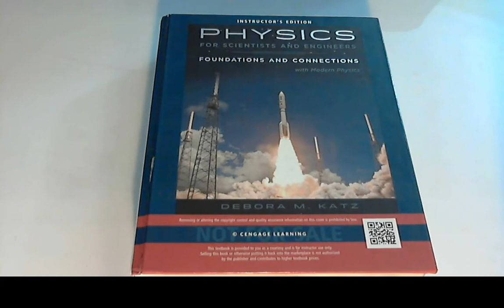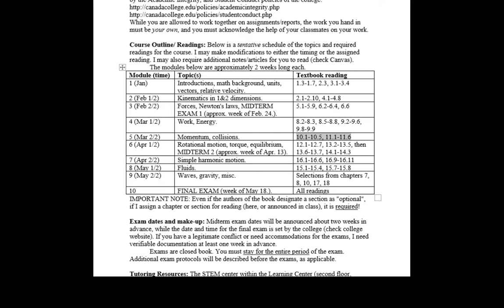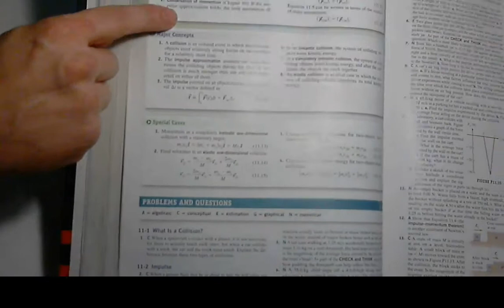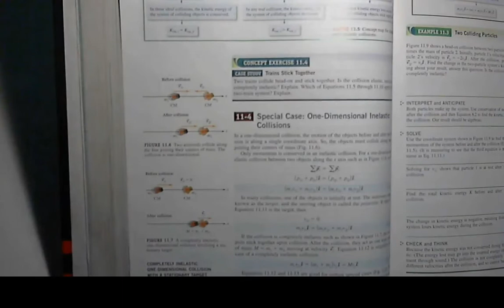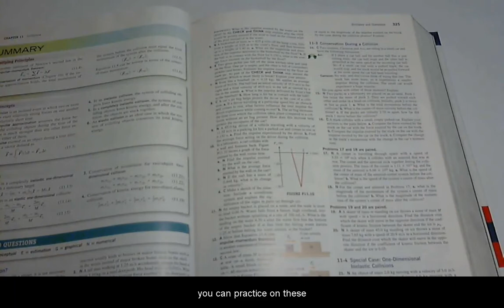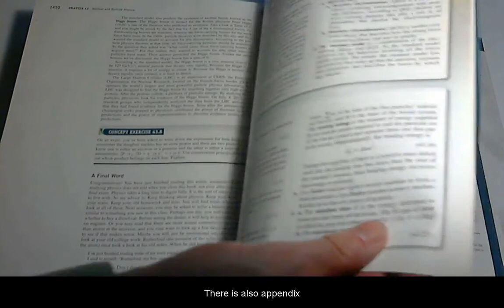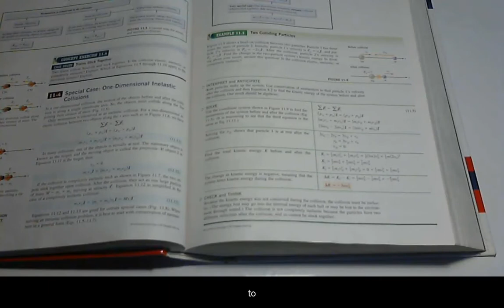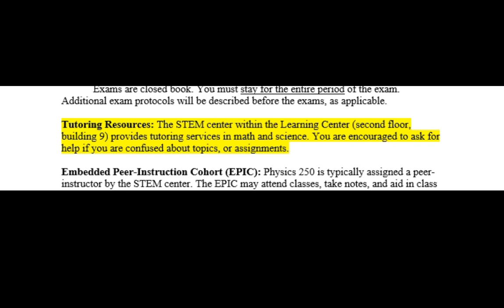How to read a massive physics textbook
Preparations, strategies, pacing, use, examples, solutions, references, additional help.

Closed captioning has been updated.